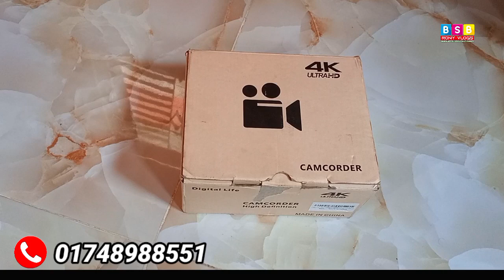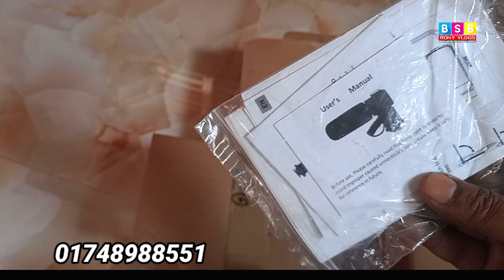4k handycam camera low price ||handycam price in bangladesh ||সস্তায় Handy Camera কিনুন ,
4k handycam camera low price ||handycam price in bangladesh ||সস্তায় Handy Camera

আসসালামু আলাইকুম আমার ক্যামেরাটা বিক্রি হয়ে গেছে সবাইকে জানিয়ে দিলাম

বিজ্ঞাপন দিতে পারেন youtube channele
📣হোয়াটসঅ্যাপ ইমু
📣বিঃ দ্রঃ মোবাইল কল রিসিভ না করতে পারলে
 📲 এস এম এস দিয়ে রাখুন, পরে কল ব্যাক করা হবে।

4k handycam camera low price, handycam price in bangladesh, সস্তায়
pnasonic shaponkhan camera vlogs,
sony dslr camera bd,dslr bd,
use sony camera bd,panasonic handy cam camera bd,
new vlog,video camera,used handy camera price in bangladesh,
new camera bd,camera shaponkhanvlogs bd,সস্তায় handy camera কিনুন,
used handy camera price in bangladesh,
sony camera market bd,
handy camera lowest price,
handy camera sony,
sony hd handycam price in bangladesh,use
camera price in bangladesh,handy camera,
handy camera price,video camera price in bangladesh,
handycam camera,sony handycam,sony handycam price in bangladesh,
low price dslr bd,
dslr camera,
dslr camera price in bangladesh,
camera,4k handycam 2023,
4k handycam sony,
rafiq express ltd,camera city,
handy camera price in bd,
handy camera price in bangladesh,
handy camera review,dhaka,camera market
shapon khan vlogs,dslr shapon khan vlogs,
panasonic 4k camera price,
bashundhara dslr shop,video camera,
full hd,panasonic lumix g7,
panasonic camera bd,
panasonic camera price in bangladesh,
sony 4k video camera price in bangladesh,
handy camera price,sony handycam 4k,
sony handycam unboxing,
handycam sony,
shapon khan vlogs camera,
bashundhara dslr shapon khan vlogs
daily needs,dslr camera price in bangladesh,
dslr camera price,dslr camera,
cctv camera price,cctv camera price in bd,
cctv camera bd price,dahua cctv camera price,
cctv camera,cam tech cctv camera price,
camera price in bangladesh,
hikvision cctv camera price,
cctv camera price in bangladesh,
best cc camera price in bangladesh,
action camera price in bangladesh,
action camera price,action camera price in bd,
cctv camera price in pakistan,
dslr price in bangladesh,
4k handycam camera low price,